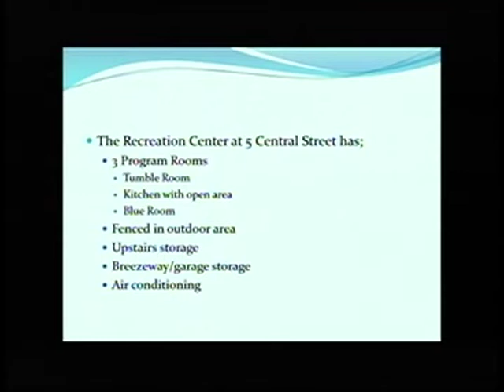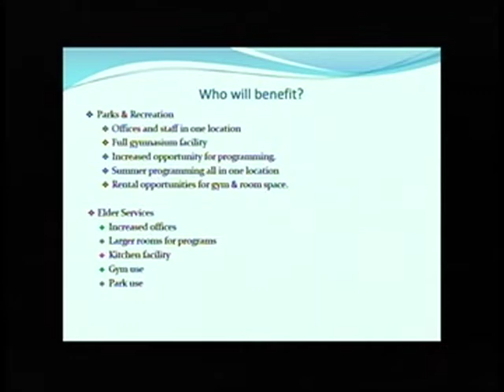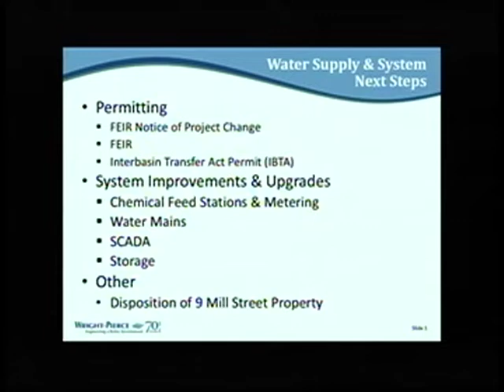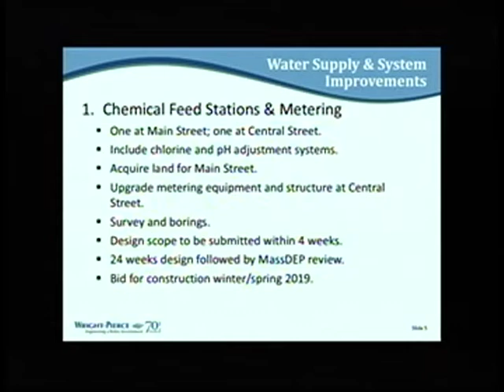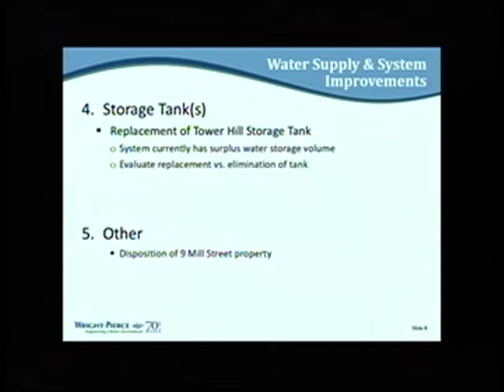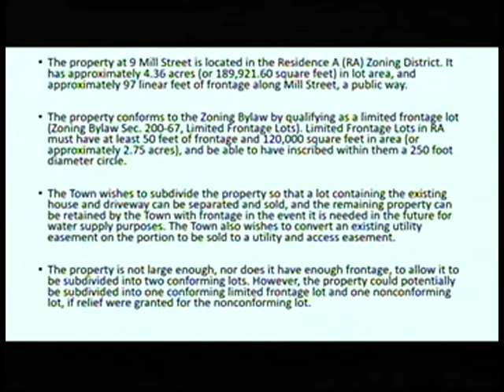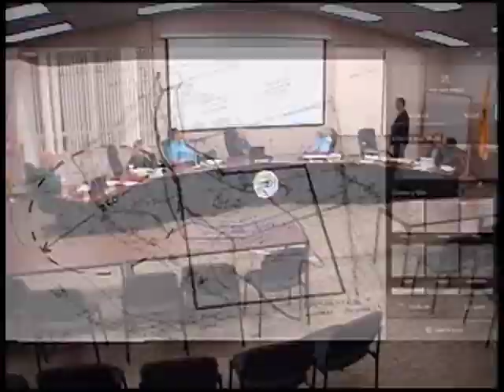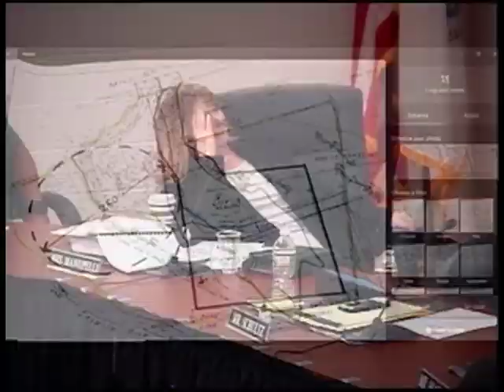North Reading, MA Board of Selectmen Meeting 07/23/18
The North Reading Board of Selectmen held a meeting on Monday, July 23rd, 2018 at North Reading's town hall, room 14.